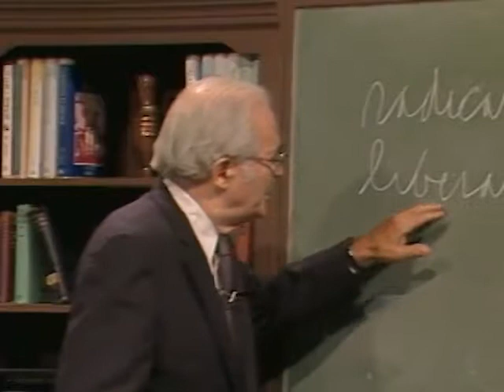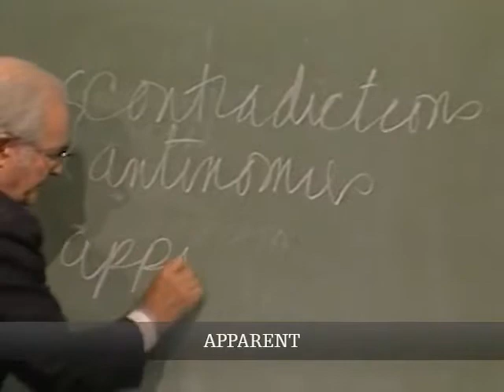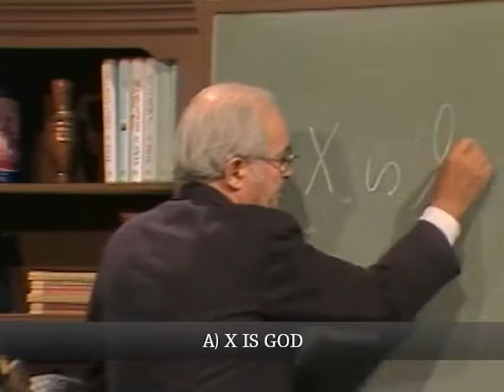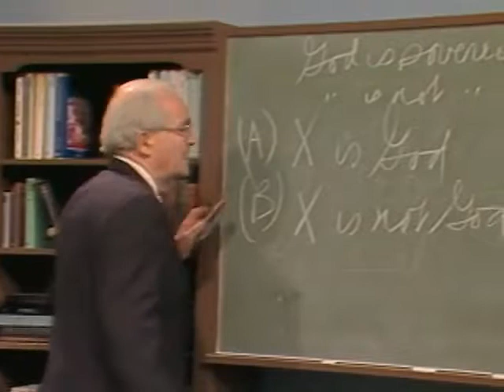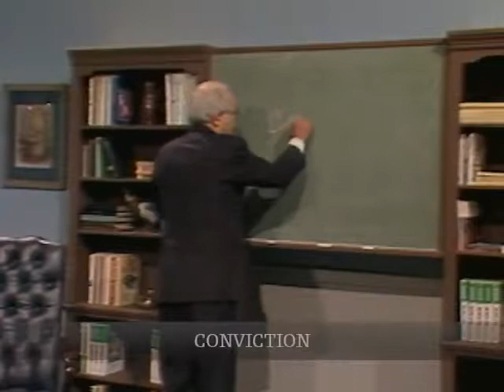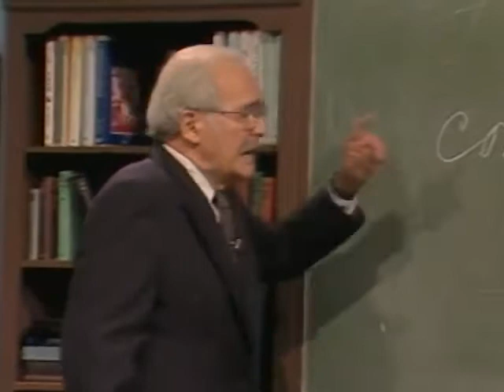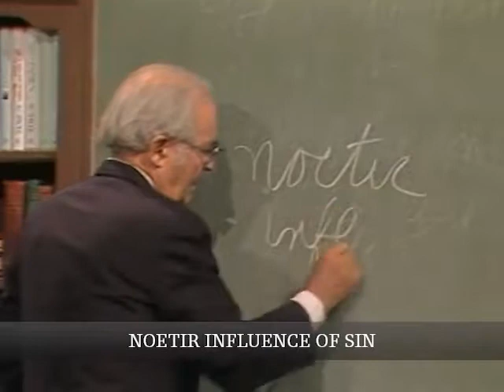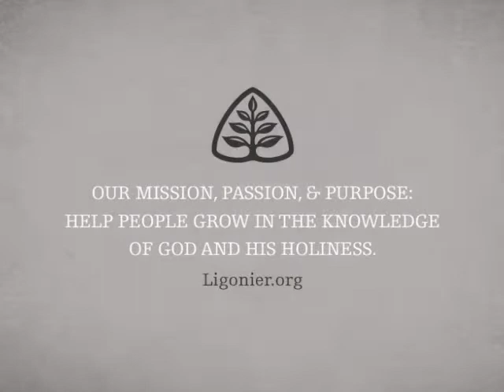Interpretation of the Bible: Handout Theology with John Gerstner